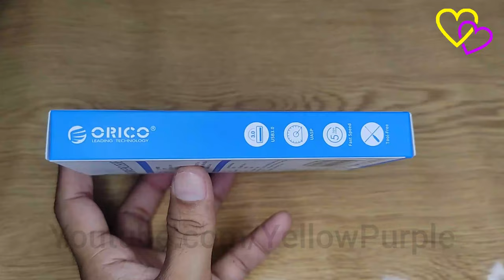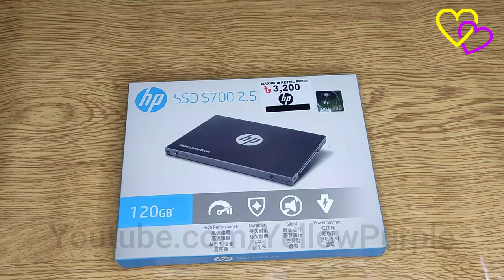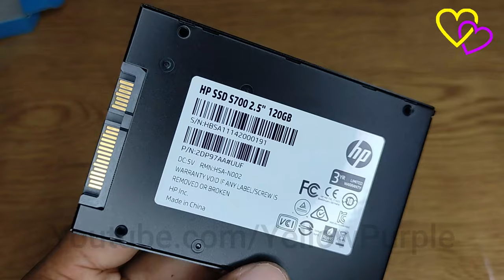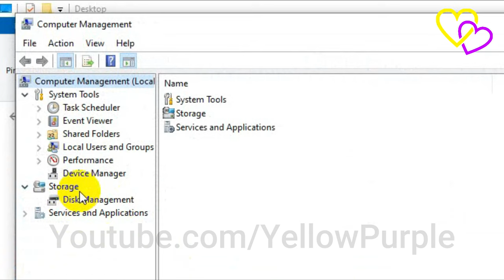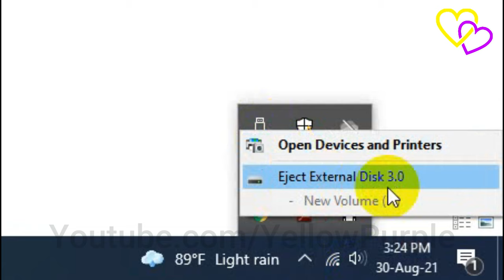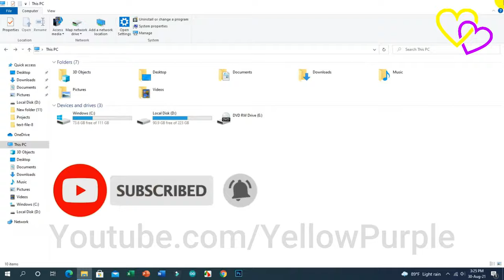How to Use an External Hard Drive Enclosure || Orico 2.5 Usb 3 Enclosure 2577U3 With SSD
ORICO 2.5 inch USB3.0 to SATA External Hard Drive Enclosure case with Grid Texture Design Tool Free for 7mm/9.5mm 2.5 inch HDD and SSD Up to 4TB -Black

This enclosure works great, but be aware of 2.4Ghz interference caused by USB 3.0 noise
Pros: - Small size
- Easy drive installation
- Sleek case design
- No external power required
- Works well
- Fast USB 3.0 transfer speeds
- Great price